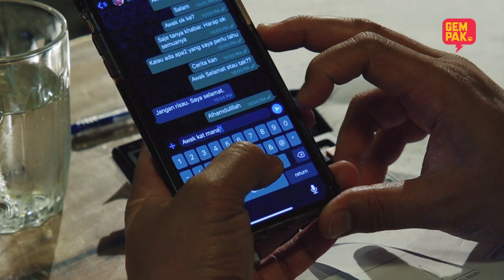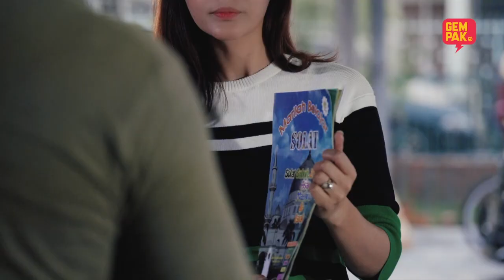Jalan Sesat Ke Syurga - EP4 | Part 3